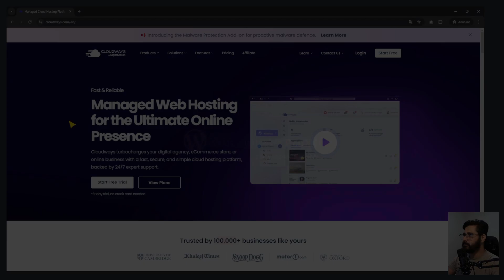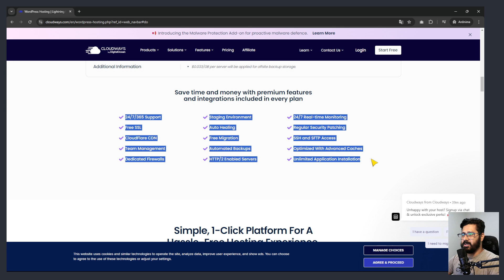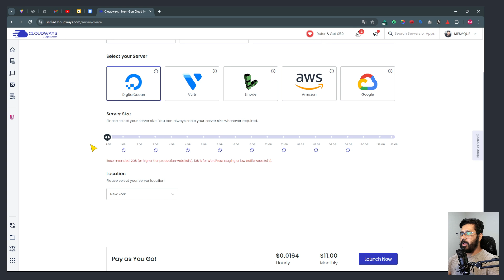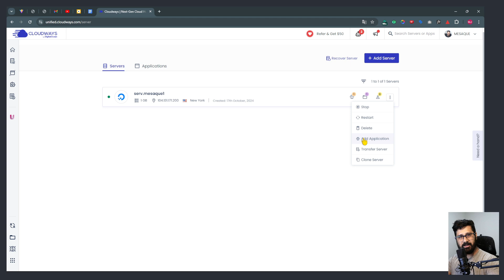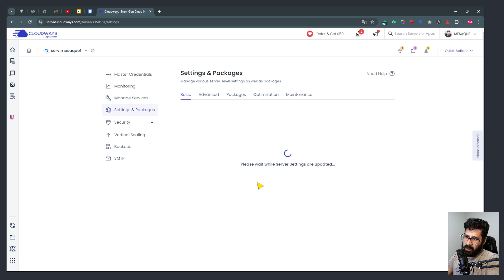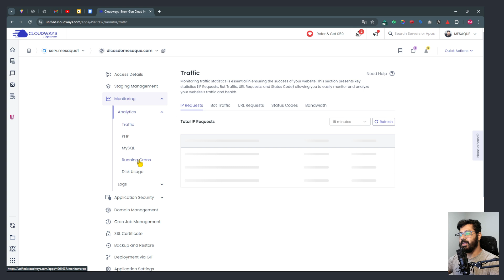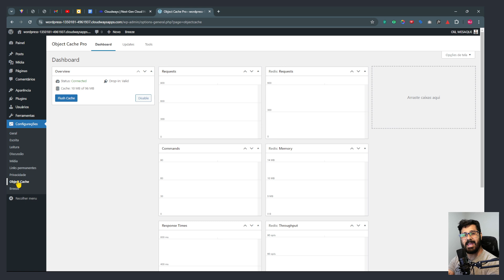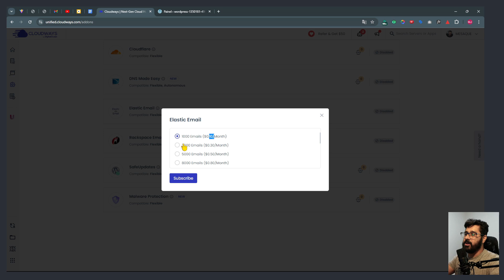DESEMPENHO AO EXTREMO - Seu Site WordPress Em Hospedagem Cloud SEM PROGRAMAÇÃO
Desempenho é e sempre será o fator mais aclamado quando se fala sobre sites. Hospedagem Cloud é o que há de mais avançado hoje para oferecer o melhor desempenho possível. Mas qual o gerenciador que disponibiliza as melhores tecnologias e ferramentas para sites wordpress? Isso eu vou te revelar nesse vídeo.

Seu site pode perder posições nos resultados de buscas do Google, Bing e Yandex se não tiver o desempenho bom. Um site wordpress para se manter no topo é preciso carregar em menos de 3 segundos a fim de possibilitar uma boa experiência para o usuário.

Então para ter um site otimizado para os motores de buscas e também para uma boa experiência para os usuários ele deve carregar rapidamente e sem erros.

A hospedagem é o principal fator de desempenho fraco dos sites wordpress por isso é importante escolher bem onde vai hospedar seus sites.

As hospedagens cloud são o que há de melhor no mercado tecnológico para disponibilizar o melhor desempenho possivel para seu site wordpress.

Uma hospedagem de sites cloud que uso no vídeo é a Cloudways que interliga você aos servidores parrudos e de alta performance como Google Cloud, Amazon AWS, Vultr, Linode e Digital Ocean.

Tenho certeza que ao migrar seu site para um servidor localizado no brasil com alto desempenho seus sites vão voar de tão rápidos que vão ficar.

Sei que não basta a Hospedagem para um bom desempenho mas ela é o principal, então resolvendo isso já estará na frente de milhares concorrentes que optam por hopedagens de sites compartilhada.

00:00 Introdução ao Conteúdo;
00:30 O que é a cloudways;
01:50 Vantagens e porque a cloudways;
09:26 Overview da plataforma;
15:15 Criando servidor sem programar;
18:10 Ferramentas adicionais;
20:01 Encerramento.